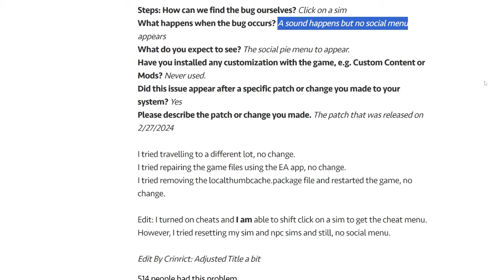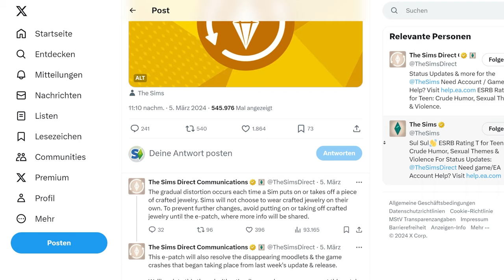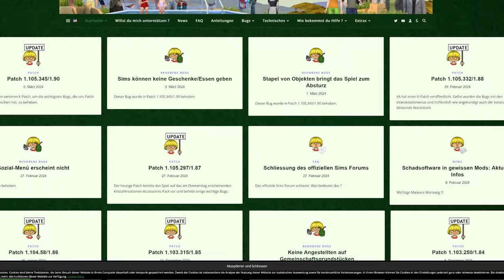Es REICHT - das Sims-FEHLER-Problem wird immer größer!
Die Sims 4 steckt mittlerweile so voller Fehler, dass ich mich wirklich langsam frage: wie soll das weitergehen?